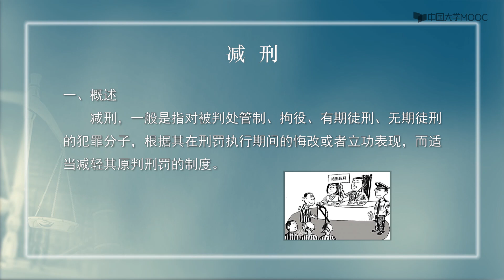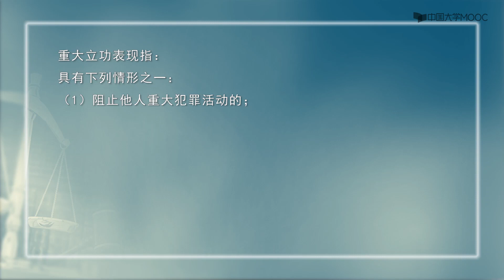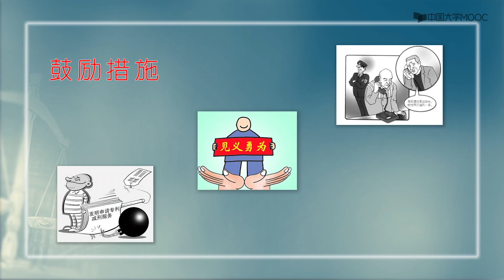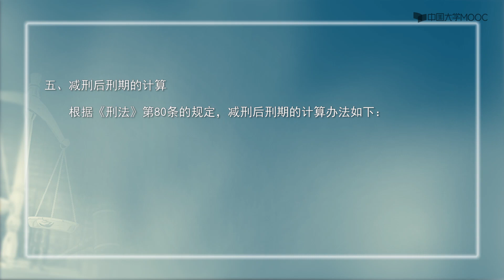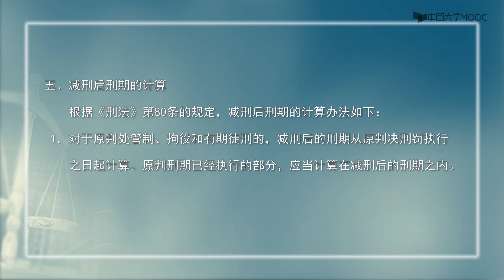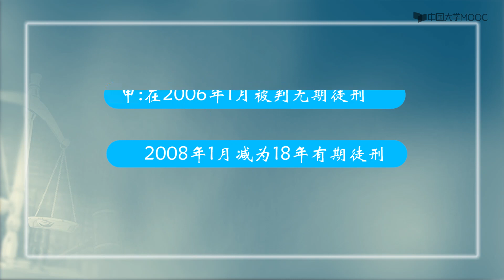46 减刑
播放列表名称：刑法总论

01
刑法概说
课时
1-1 刑法概说
1-2 刑法基本原则
1-3 刑法的效力范围
1-4 犯罪概念和特征
1-5 犯罪构成的概念和作用
02
犯罪客体及犯罪客观方面
课时
2-1 犯罪客体
2-2 犯罪客观方面（一）
2-3 犯罪客观方面（二）
2-4 犯罪客观方面（三）
2-5 犯罪客观方面（四）
03
犯罪主体
课时
3-1 犯罪主体（一）
3-2 犯罪主体（二）
3-3 犯罪主体（三）
3-4 犯罪主体（四）
04
犯罪主观方面
课时
4-1 犯罪主观方面（一）
4-2 犯罪主观方面（二）
4-3 犯罪主观方面（三）
4-4 犯罪主观方面（四）
4-5 犯罪主观方面（五）
05
正当行为/故意犯罪停止形态
课时
5-1 正当行为（一）
5-2 正当行为（二）
5-3 正当行为（三）
5-4 故意犯罪停止形态（一）
5-5 故意犯罪停止形态（二）
5-6 故意犯罪停止形态（三）
5-7 故意犯罪停止形态（四）
06
共同犯罪/一罪与数罪
课时
6-1 共同犯罪（一）
6-2 共同犯罪（二）
6-3 共同犯罪（三）
6-4 一罪与数罪（一）
6-5 一罪与数罪（二）
6-6 一罪与数罪（三）
07
刑罚/主刑
课时
7-1 刑罚概说
7-2 刑罚的体系和主刑（一）
7-3 刑罚的体系和主刑（二）
7-4 刑罚的体系和主刑（三）
08
附加刑/量刑原则和情节
课时
8-1 附加刑（一）
8-2 附加刑（二）
8-3 量刑的原则和情节
09
累犯/自首/坦白与立功/数罪并罚
课时
9-1 累犯
9-2 自首
9-3 坦白与立功
9-4 数罪并罚
10
缓刑/减刑/假释/追诉时效
课时
10-1 缓刑
10-2 减刑
10-3 假释
10-4 追诉时效